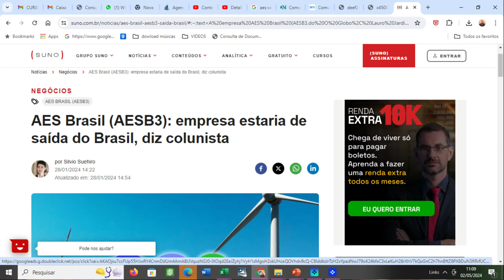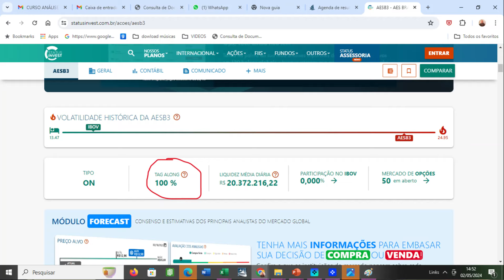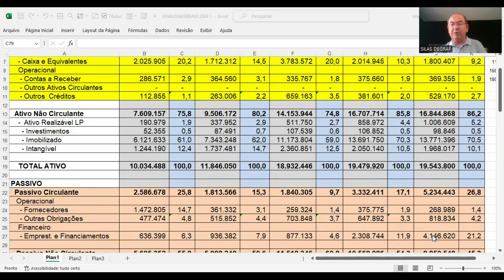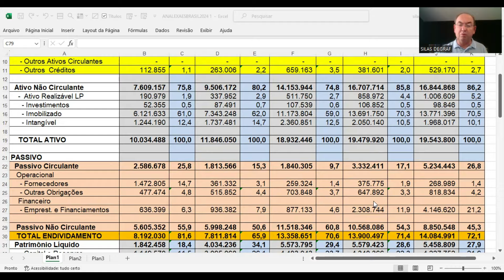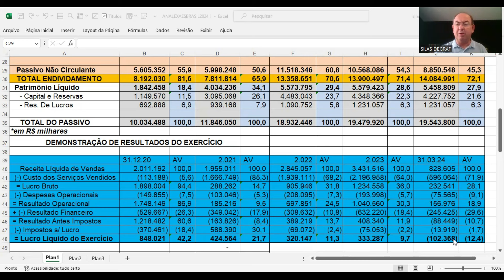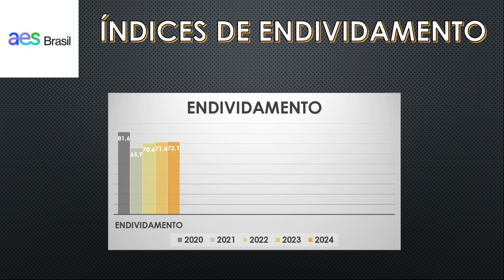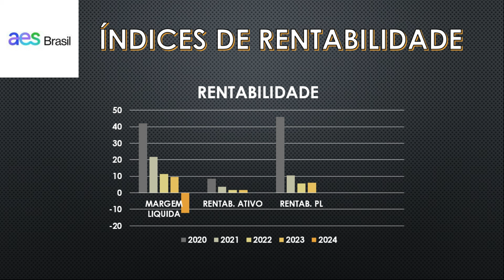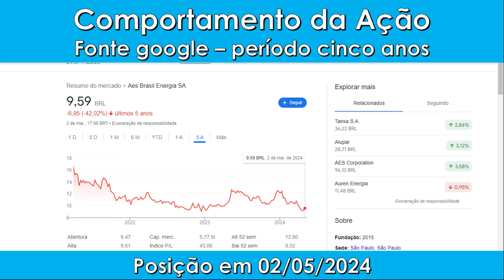AESB3 - AES BRASIL ENERGIA S/A. ANÁLISE FUNDAMENTALISTA BÁSICA. PROF. SILAS DEGRAF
Análise das Demonstrações Contábeis para Investimentos em ações DA AES BRASIL ENERGIA S/A ( AESB3).
Um pouco de sua história e a análise de sua situação econômica e financeira